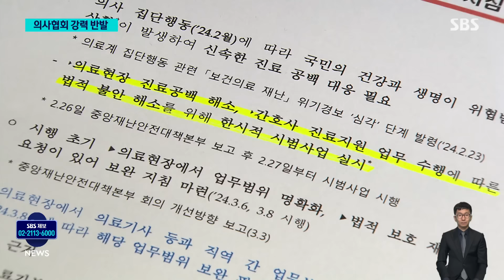"의료 현장 아수라장 된다"…간호사법 통과에 의협 반발 / SBS 8뉴스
〈앵커〉

간호법이 통과됐다는 소식에, 간호사들은 환영의 뜻을 밝혔지만. 의사협회는 즉각 반발하고 나섰습니다. 앞으로 진료 지원 간호사의 구체적 업무 범위와 자격 조건을 정하는 과정에서 의료계의 다른 직역과 갈등이 불거질 수 있다는 지적도 있습니다.

남은 쟁점은 박하정 기자가 짚어봤습니다.

〈기자〉

지난 2월, 전공의들이 병원을 떠난 뒤, 한 6년 차 PA 간호사는 수술 동의서를 받고, 환자 몸에 삽입된 관을 제거하는 일도 하게 됐습니다.

전공의 업무를 떠맡은 것입니다.

[PA 간호사 : 전공의가 직접 (동의서를) 받아야 하는데, 지금 그런 상황이 안 되니까. (PA 간호사가) 법적으로 보호받고 있지 않은 터라 이것이 맞나 생각을 많이 했었거든요.]

의료공백을 메우기 위해 보건복지부가 PA 간호사 시범사업을 시작한 건 지난 3월.

수술 부위 봉합, 수술 보조, 복합 드레싱 등 75개 진료지원 행위가 허용됐지만, 다섯 달이 지난 오늘(28일)에야 간호법 제정안의 국회 통과로 법적 근거가 마련된 것입니다.

하지만, 문제는 남아 있습니다.

PA 간호사의 구체적 업무 범위나 자격 조건은 보건복지부령으로 정합니다.

시범사업에서 허용한 수술 부위 봉합, 수술 보조 업무 등의 고난도 진료 지원 행위를 앞으로도 PA 간호사에게 계속 맡길지가 관건입니다.

당장 의사협회는 강하게 반발하고 있습니다.

[임현택/대한의사협회 회장 : 업무범위를 구체적으로 규정하기 어려운 데 따른 혼란 등으로 의료현장은 아수라장이 되고….]

또 다른 쟁점은 전문대 졸업생에게 간호조무사 시험의 응시자격을 줄지 여부였는데, 추후 개선방안을 마련한다고만 명시한 것도 불안 요소입니다.

[전동환/대한간호조무사협회 기획실장 : 당장 PA 간호사가 급하다는 이유로 심의조차 포기한 채 통과시킨 것에 대해서 매우 당황스러워하고 있죠.]

반면, 내일부터 파업을 결의했던 보건의료노조는 간호법 통과를 긍정적으로 평가했습니다.

이 영향인지 국립중앙의료원과 고대의료원 등 11개 병원의 노사 교섭은 극적으로 타결됐고, 51개 병원에서는 협상이 계속되고 있습니다.

(영상취재 : 하륭, 영상편집 : 김진원)